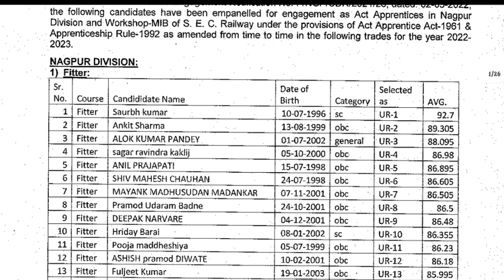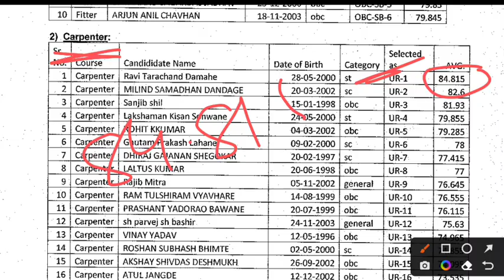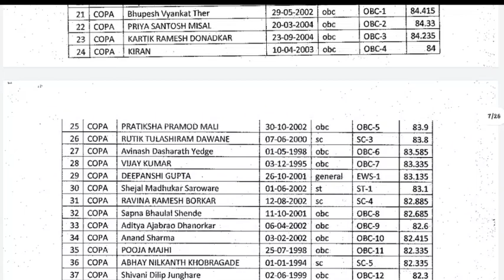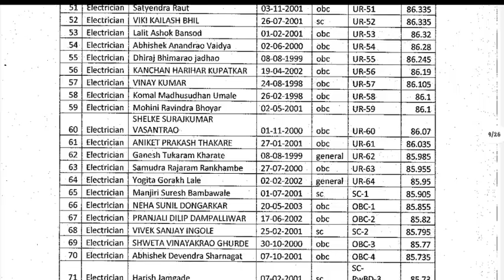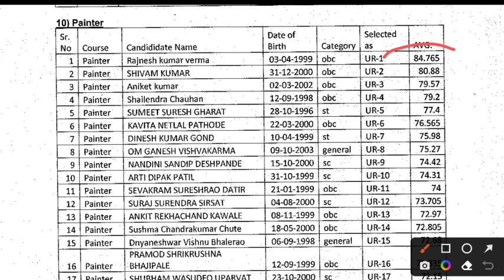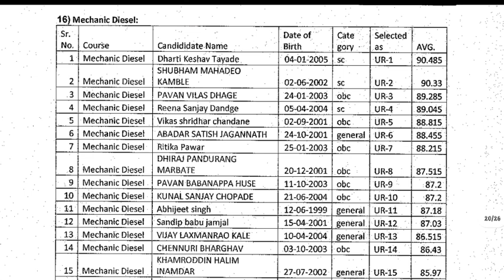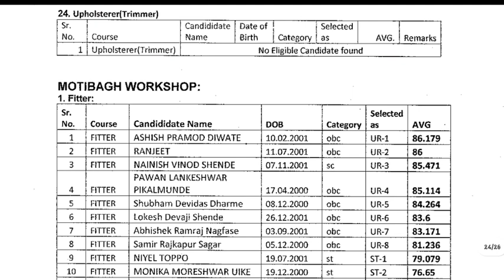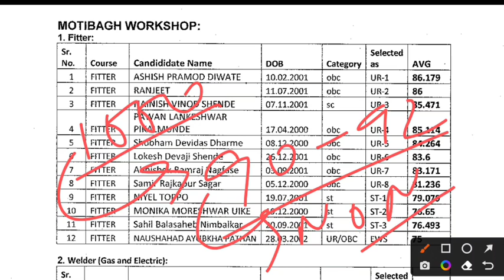Railway Apprentice 2022 | ITI pass रेलवे अप्रेंटिस | Railway apprentice final Cut-Off,ITI APPRENTICE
Shreeram pistorn and ring company vacancy 2022

ONGC APPRENTICE MERIT LIST 2022 | ONGC APPRENTICE NEW NOTICE | ONGC APPRENTICE 2nd Merit list